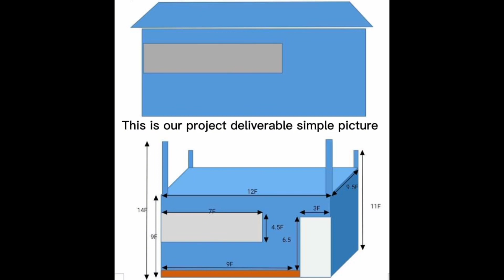Even a small contribution would be greatly appreciated.